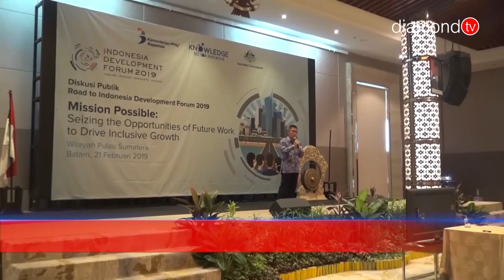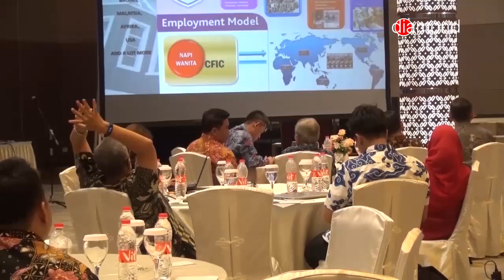PPN BAPPENAS GELAR DISKUSI DI BATAM